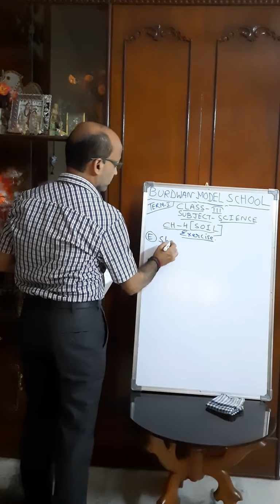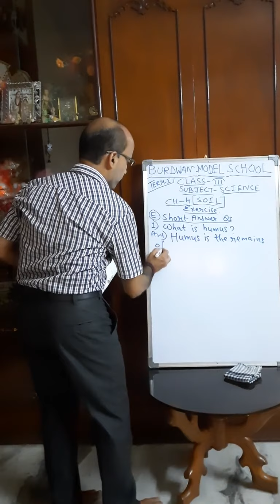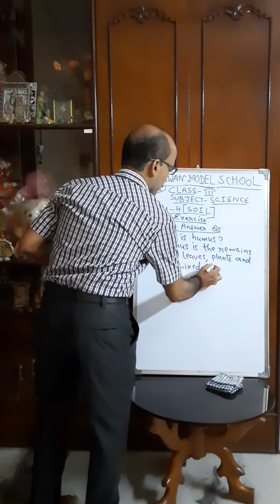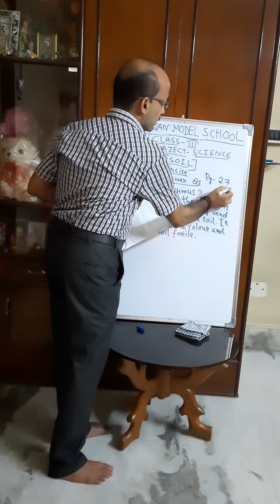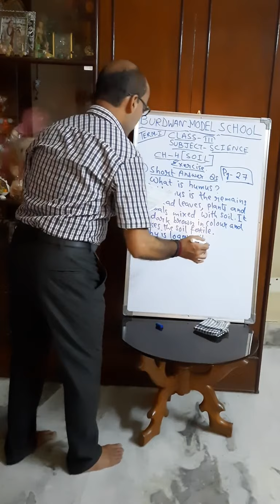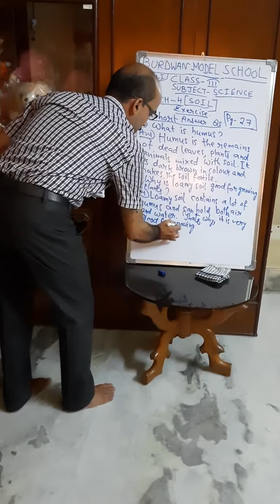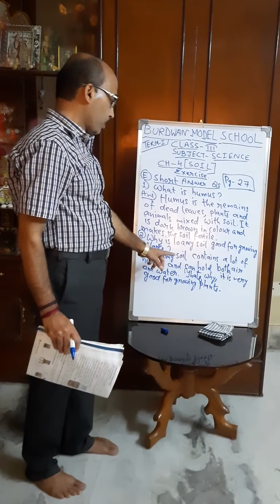Class III Science TOPIC: (Ch- 4 Soil)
TEACHER: JOYDEEP CHATTERJEE